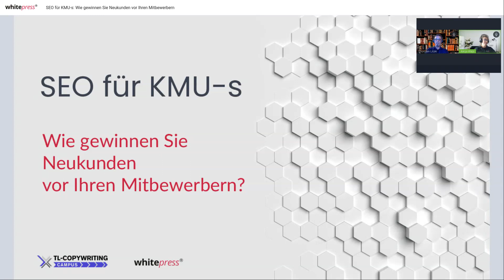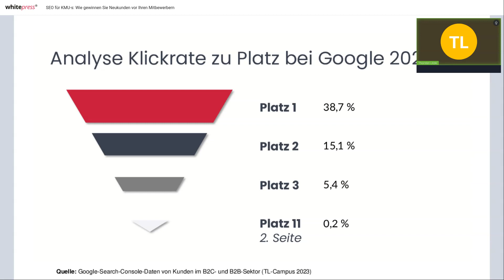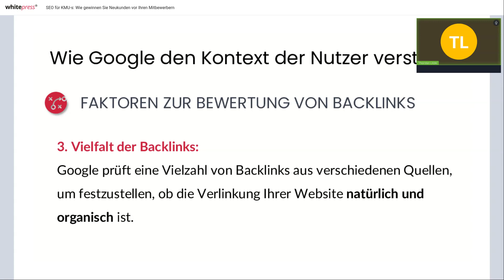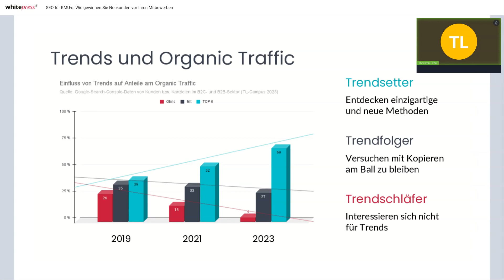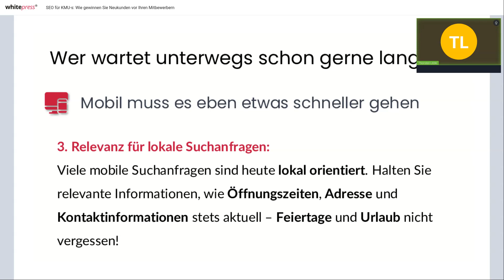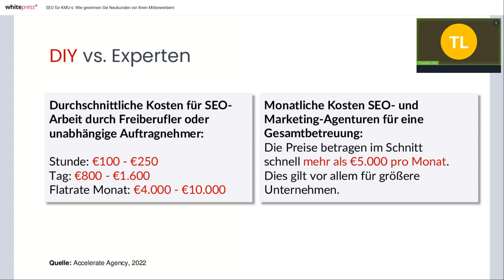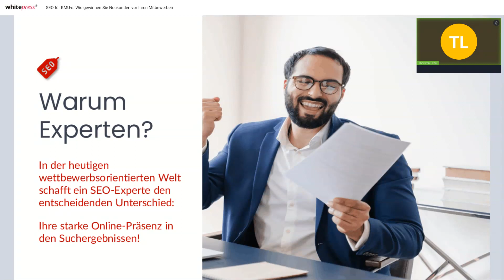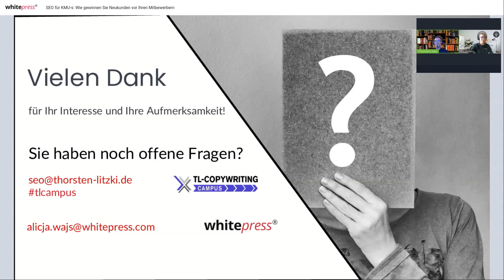SEO für KMU-s: Wie gewinnen Sie Neukunden vor Ihren Mitbewerbern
Sind Sie in einem kleinen oder mittelständischen Unternehmen tätig und auf der Suche nach Lösungen oder Informationen darüber, wie Sie mehr Leads über Ihre Website generieren können? Fragen Sie sich manchmal, ob Sie für diese Maßnahmen eine Marketingagentur benötigen, oder ob Sie in der Lage sind, selbst Hand anzulegen? Ich bin sicher, dass Sie das tun; das tun wir alle.

Wenn Sie erfahren möchten:
●     Warum ist SEO für kleine und mittlere Unternehmen relevant?
●     Welche SEO-Faktoren beeinflussen die Sichtbarkeit Ihrer Firmenwebseite in den Suchmaschinen?
●     Welche SEO-Maßnahmen können Sie eigenständig durchführen und wann brauchen Sie einen Experten.

dann ist das Webinar das Richtige für Sie!
Das Webinar ist speziell auf kleine und mittelständische Unternehmen zugeschnitten, um Ihnen eine Reihe von Informationen, praktischen Tipps und Tools zur Verfügung zu stellen.

Unser kostenloses Webinar von WhitePress®-, bei dem Thorsten Litzki (freier Autor, Online-Unternehmer und Gründer der Agentur TL-Copywriting) und Alicja Wajs (International Business Development Specialist bei WhitePress®) zusammenkommen, um Ihnen zu zeigen, wie Sie Ihr Unternehmen in den Suchmaschinen sichtbar machen können.